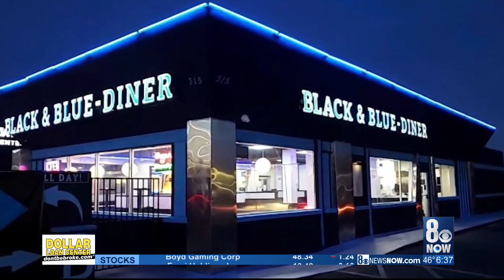Chef Vic Vegas opens new Las Vegas diner